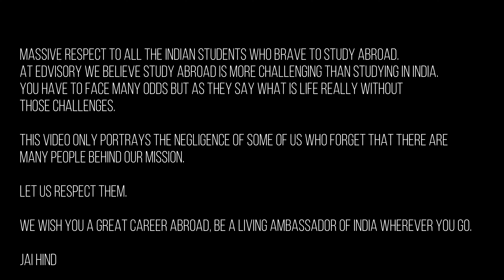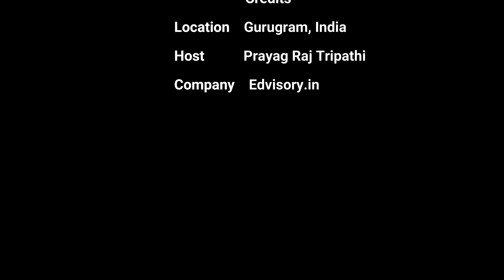Don't come to France - an Indian student special! Decide for yourself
While most of the Indian students who study abroad beat a tough competition to study at top schools, but sometimes some of us might lose the focus. This satirical spoof is a unique step by Edvisory to help you understand the importance of all around development

Timestamp:
1:20: Letter 1
4:30: Letter 2
7:30: Profound Message

Find the most relevant information to study abroad. Edvisory.in brings to you the real time consultation from those who studied at the finest universities.